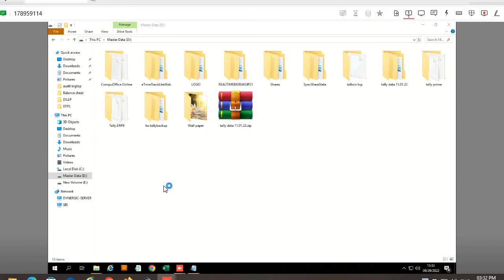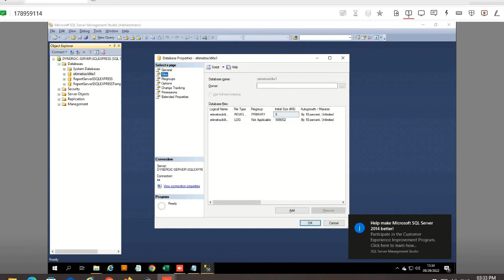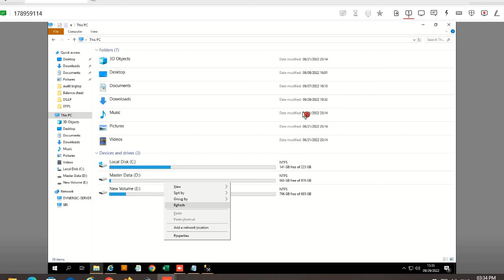How to solve the SQL Disk space occupy issue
அன்பார்ந்த நண்பர்களே , , ,

இந்த வீடியோ உங்களுக்கு பிடித்திருந்தால்  LIKE | SHARE | COMMENT

We Are Dealing the following Products :-

1. CCTV (Hikvision,Dahua,CP Plus,Hifocus,UNV Etc. )
2. Biometric (eSSL,Realtime,Hikvision,Timewatch  etc...)
3. Access Control system (eSSL,Realtime )
4. GPS Vehicle Tracking system (Concox)
5. Intercom systems (Matrix,CCL, Crystal etc...)
6. Modem & Routers (Tenda,D'Link,TP Link etc...)
7. Alarm System (Hikvision,Texecom,Secrico etc...)

மேலும்  Facebook  பின்தொடந்து கொள்ளுங்கள்..,

Error Free Solutions

ஆதரவு அளித்த அனைத்து நண்பர்களுக்கும் நன்றி...